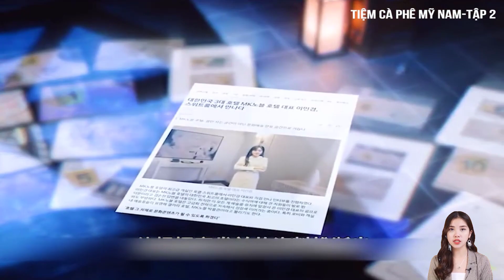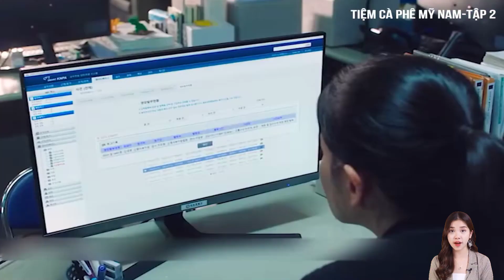Review Phim : Tiệm Cà Phê Mỹ Nam tập 2